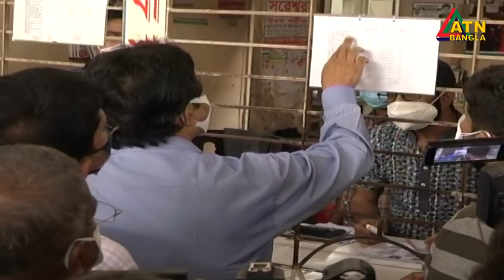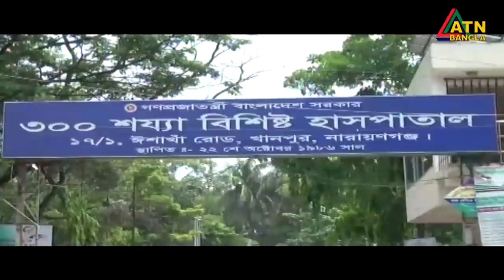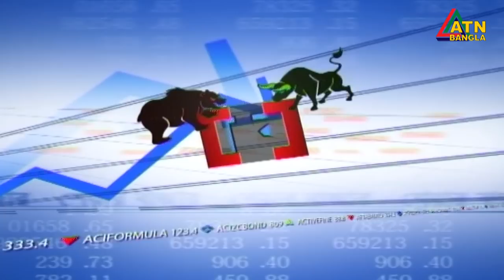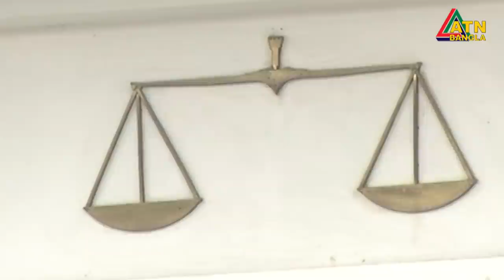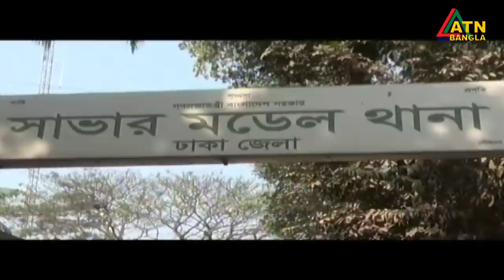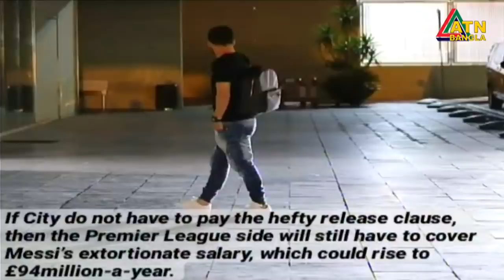এটিএন বাংলা দুপুর ২ টার সংবাদ । 01.09.2020 | ATN Bangla 2 pm news